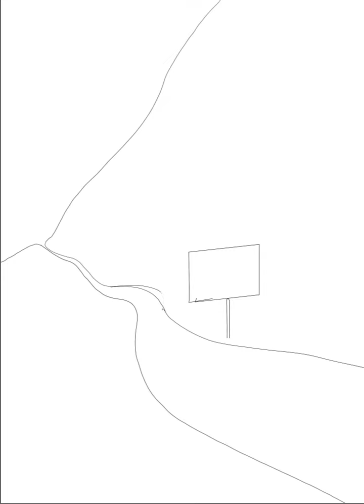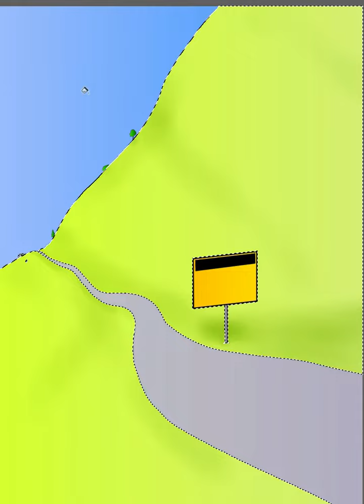Traffic Sign distracted drivers ahead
ColdCuts Cartoons Traffic Sign "Distracted Drivers Ahead".
Tom Wilson